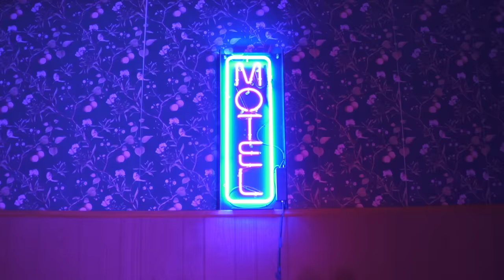Huncho Bookie - Forget You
Official video for “Forget You” by Huncho Bookie